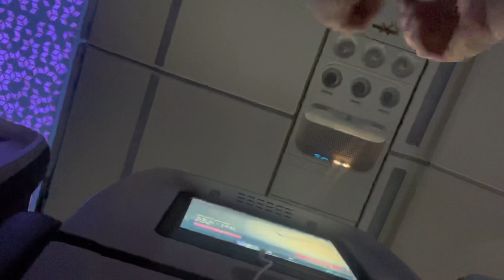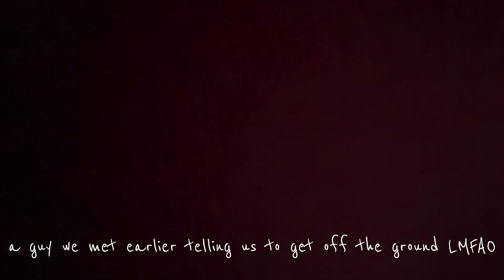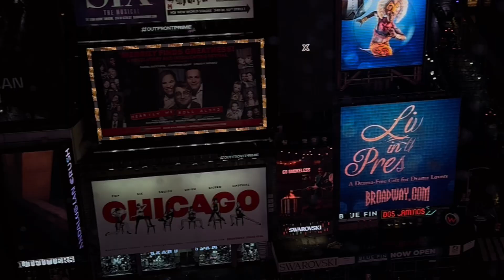my 23rd bday in nyc ✰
fighting with a fake uk rapper, getting robbed in the middle of times square at 2am, blacking out, & turning 23 in new york city with maddy ✰